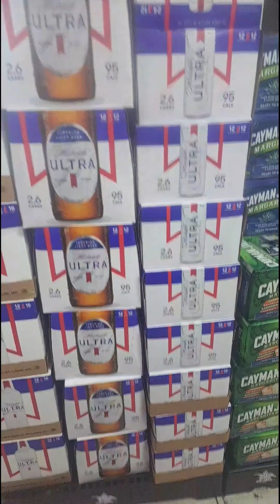it's hot outside